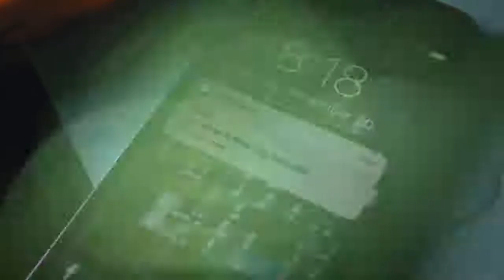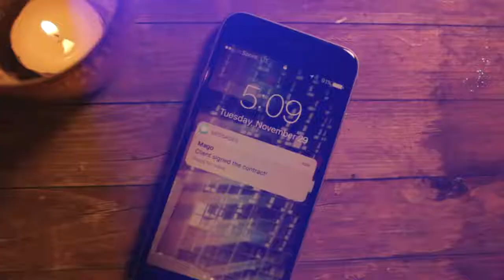Mago Talent CRM Booking Software for Pro-Performers